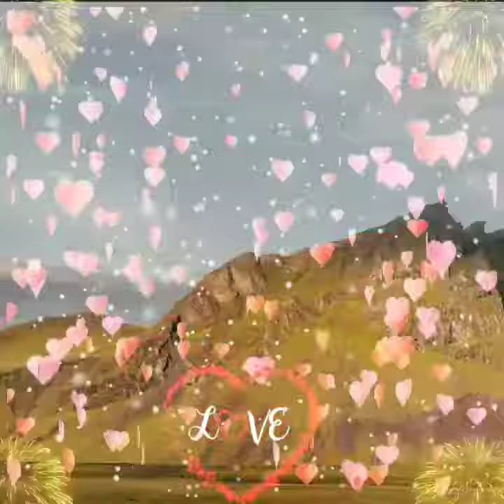मेरा भोला है भंडारी !!( 2019) न्यू स्टाइल मिक्स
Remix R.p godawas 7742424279